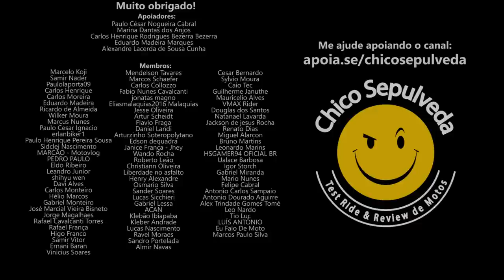Honda Bros 150 - O tanque de guerra